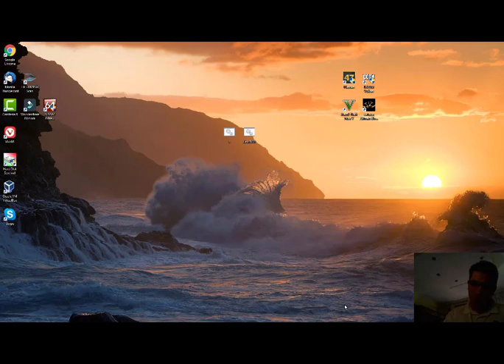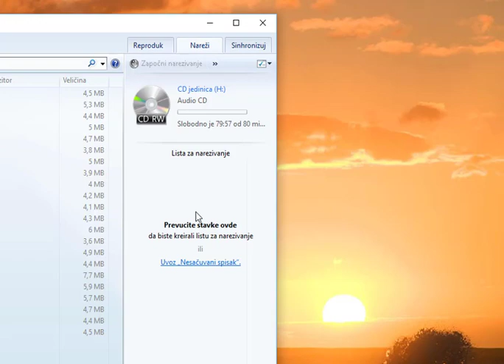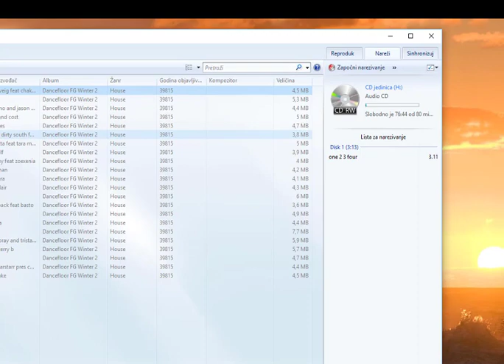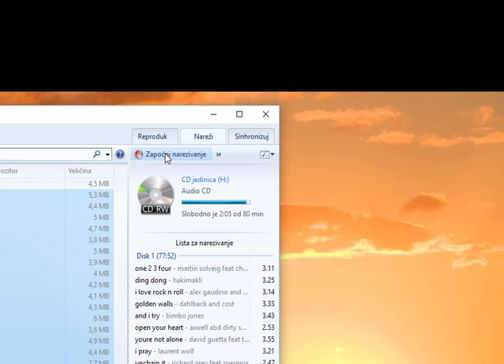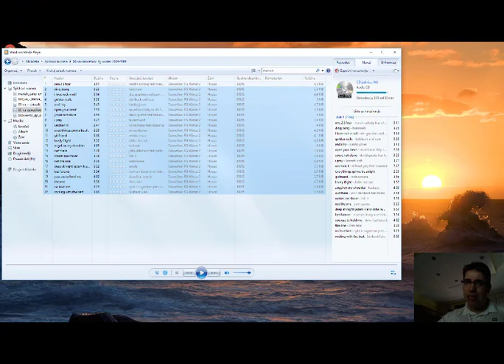Kako narezati mp3 muziku za auto